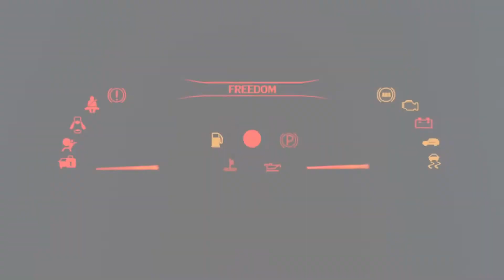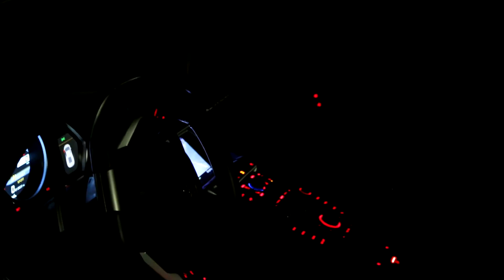Lamborghini Shooting Flames! CarCommunity Meet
HUGE shoutout to CarCommunity for hosting this badass meet! Be sure to follow them on instagram @CarCommunity AND check out their YouTube channel "CarCommunity"

MaxSpeed is a community where you can nerd out and be yourself with cars and people who share the same passion. Car reviews, vlogs, builds, we got it all!